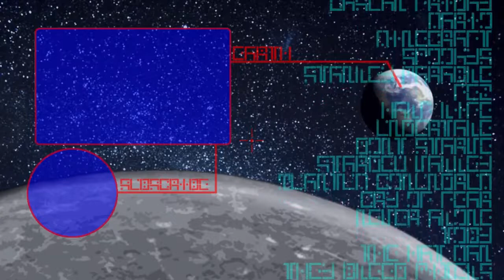FLESH EATERS - RuneScape #258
There are many zombies in this game, but very few of
them are explicitly stated to eat living flesh like these ones
are, and they are huge, so that makes them doubly terrifying.